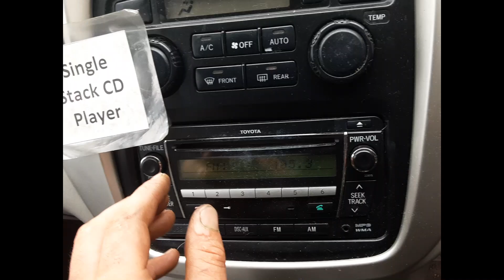2007 Toyota Kluger – Stereo/Head Unit Test 5897